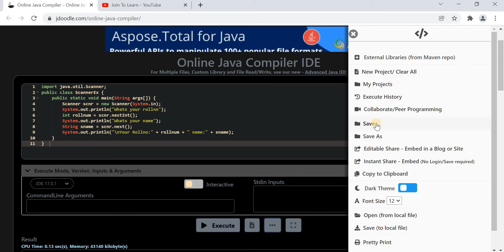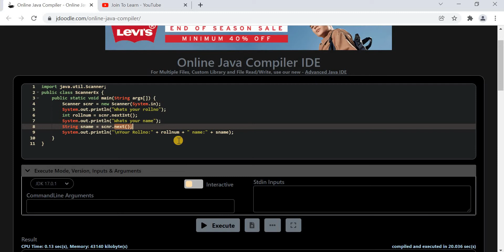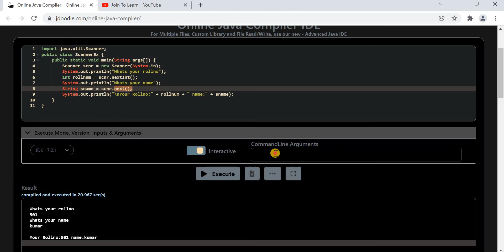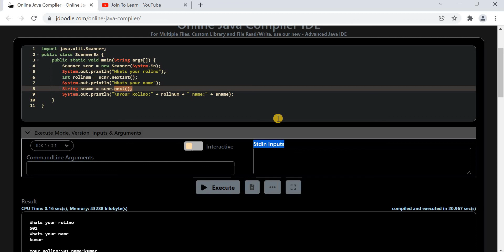JDoodle (Java Online Compiler) - How to give input? - Interactive Mode - Java Tutorial for beginners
In this videos, I have explained how to give input to a Program in JDOODLE (an Online Java Compiler)